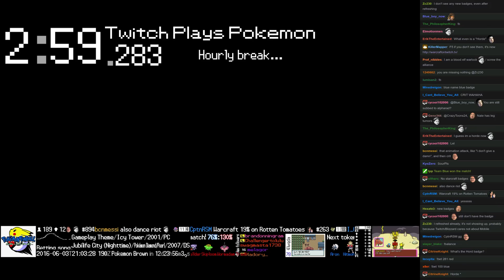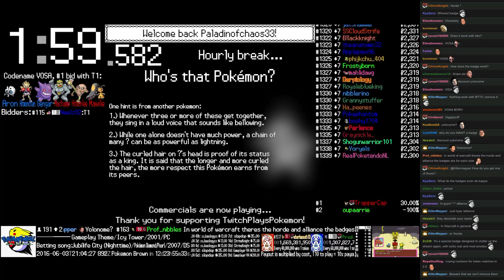Twitch Plays Pokémon Battle Revolution - Match #45704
Match #45704 [Blue: Lileep, Roserade, Nidorina] vs [Red: Shellder, Skiploom, Wormadam Trash]